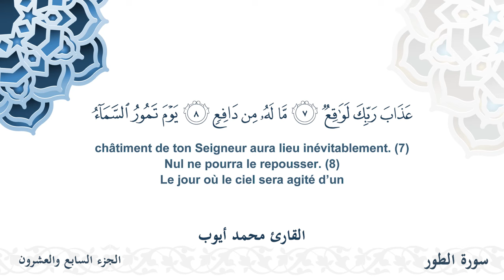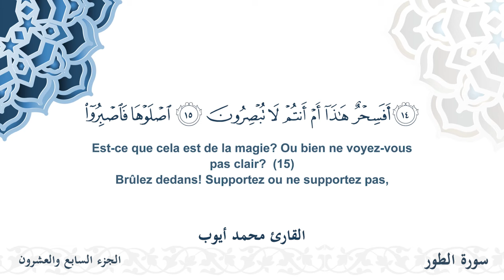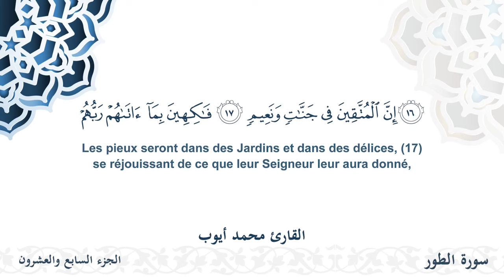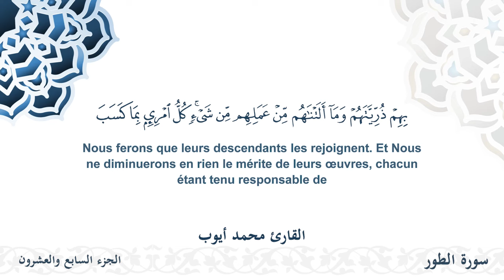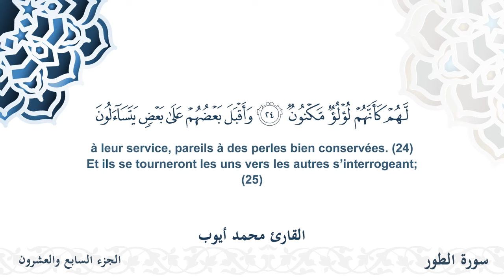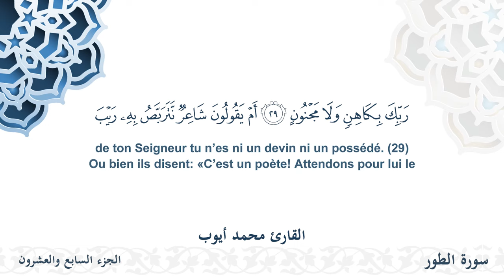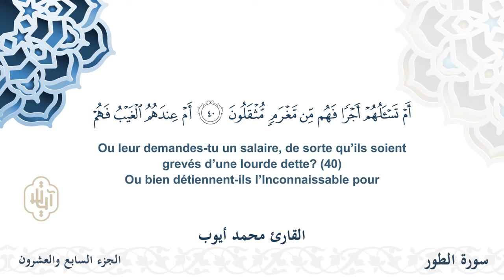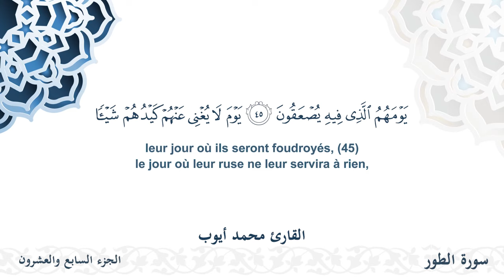سورة الطور - القارئ محمد أيوب | مشروع